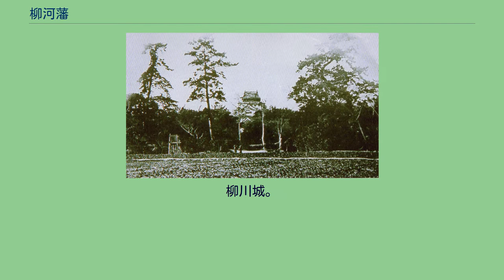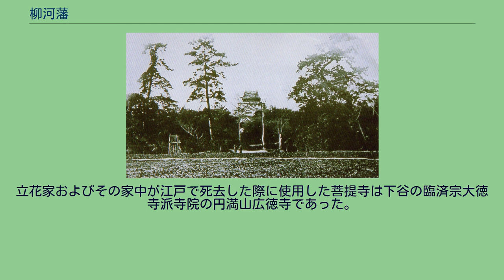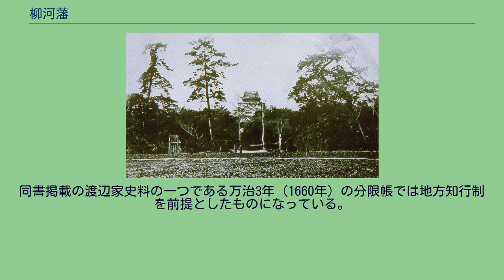柳河藩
柳川城。
明治3年頃撮影。
柳河藩（柳川藩、やながわはん）は、筑後国に存在した藩。
藩庁は柳川城（現：福岡県柳川市）。
当初は筑後一国を支配する大藩であったが、のちに久留米藩の成立により筑後南部のみを領有する中藩となった。
柳河（柳川）地域を中心とする下筑後（筑後南西）地方は、鎌倉時代から戦国時代末期まで蒲池氏の領地であり、次いで蒲池氏を滅ぼした龍造寺氏が一時期支配する。
豊臣時代は立花宗茂が柳川城主として13万2千石を領していたが、慶長5年（1600年）に関ヶ原の戦いで西軍に与したため改易除封となった。
同年、三河国岡崎城主田中吉政が、石田三成を捕らえた功により筑後一国32万5千石を与えられ、柳川城に入った。
吉政は筑後川などの河川改修、新田開発の奨励、有明海沿岸に「慶長本土居」と呼ばれる32キロメートルにも及ぶ堤防の構築など、領内の整備を精力的に行った。
元和6年（1620年）、2代忠政が病没すると、無嗣断絶により改易となった。
同年のうちに旧田中領は分割され、西軍荷担の罪を赦され陸奥国棚倉藩3万石を領していた立花宗茂が8万石弱の加増を受けて10万9千石で柳川城に返り咲いた。
また久留米城に有馬豊氏が21万石で入部し、久留米藩を立藩した。
さらに翌元和7年（1621年）には、宗茂の甥にあたる立花種次が三池郡に1万石で入り三池藩を立藩している。
渡辺村男の『旧柳川藩志』には、2代忠茂が万治元年（1658年）家臣の禄を地方知行制から蔵米知行制に変更したとあるが、知行制の変遷についての具体的な推移は解明されていない。
これにより藩士は、分限帳上においてその収入が地方知行制による石高で表わされる「給人」と呼ばれる知行取と、蔵米知行による禄高を切米の容量と与えられる扶持米により「〜石○○人扶持」と表わされる「無足」に大別され、家中の役負担や格付に差がでるようになる。
4代鑑任は元禄10年（1697年）城の西方に藩主別邸「集景亭」を造営した。
鑑任死後は会所となったが、元文3年（1738年）に柳川城二の丸にあった奥（江戸城大奥に相当）が同所に移転され、以降は御花畠と呼ばれるようになった。
この建築物は旧藩主立花家が経営する料亭旅館「御花」として現存している。
8代鑑寿の時に下手渡藩に左遷転封となった一族の旧三池藩領1万4千石は西国筋郡代支配となっていたが、文化13年（1816年）にこれが柳河藩預かりに変更された。
その後嘉永4年（1851年）に預かり地のうち5千石が下手渡藩領に復し、明治元年（1868年）に下手渡藩が藩庁を三池に移転したことで三池藩が再び立藩、これにより柳河藩の預かりは終了した。
最後の藩主である12代鑑寛は安政年間（1854年 - 1859年）、家老の立花壱岐を登用し安政の改革を断行した。
明治2年（1869年）戊辰戦争での軍功により明治政府より賞典禄5千石を与えられた。
明治4年（1871年）、廃藩置県により柳川県となったのち、三潴県を経て福岡県に編入された。
明治2年（1869年）、立花家は華族に列し、明治17年（1884年）に伯爵となった。
歴代藩主の〈　〉内の年号は藩主在任期間 外様　32万5千石　（1600年 - 1620年） 吉政（よしまさ）〔従四位下、筑後守・侍従〕〈慶長5年 - 慶長14年（1600年 - 1609年）〉 忠政（ただまさ）〔従四位下、筑後守・侍従〕〈慶長14年 - 元和6年（1609年 - 1620年）〉 なお、1902年（明治35年）まで立花鑑広と立花鑑備が別人であることが極秘とされていたために、それまでは鑑広改め鑑備が10代、鑑寛が11代ということになっていた。
外様　10万9千石　（1620年 - 1871年） 宗茂（むねしげ）〔従四位下、左近将監・侍従〕〈元和6年 - 寛永15年（1620年 - 1638年）〉 忠茂（ただしげ）〔従四位下、左近将監・侍従〕〈寛永15年 - 寛文4年（1638年 - 1664年）〉 鑑虎（あきとら）〔従四位下、左近将監・侍従〕〈寛文4年 - 元禄9年（1664年 - 1696年）〉 鑑任（あきたか）〔従四位下、飛騨守〕〈元禄9年 - 享保6年（1696年 - 1721年）〉 貞俶（さだよし）〔従四位下、飛騨守〕〈享保6年 - 延享元年（1721年 - 1744年）〉 貞則（さだのり）〔従四位下、飛騨守〕〈延享元年 - 延享3年（1744年 - 1746年）〉 鑑通（あきなお）〔従四...